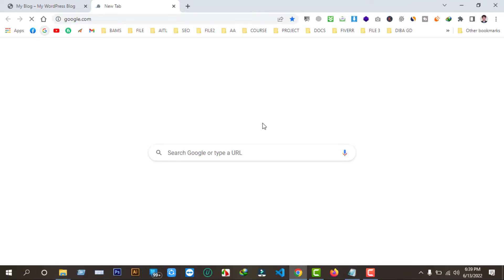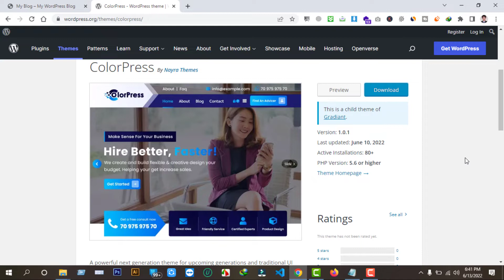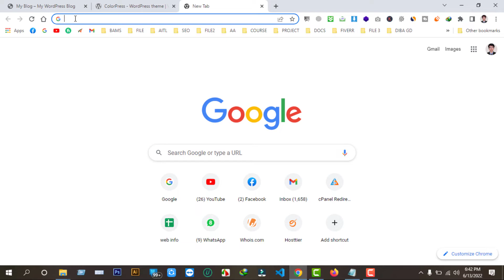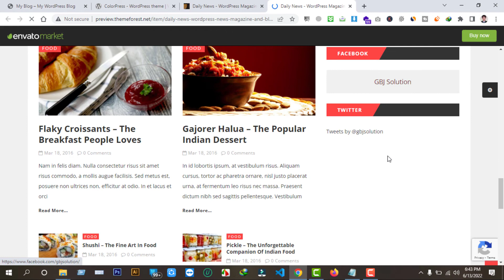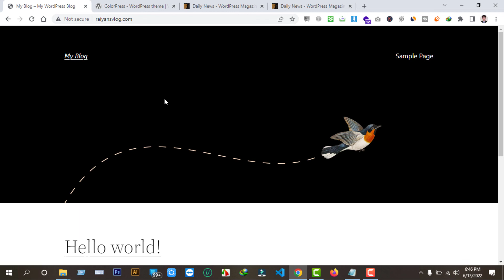🔥WordPress Web Design Part-06 | WordPress Premium Theme | WordPress Bangla Tutorial🔥